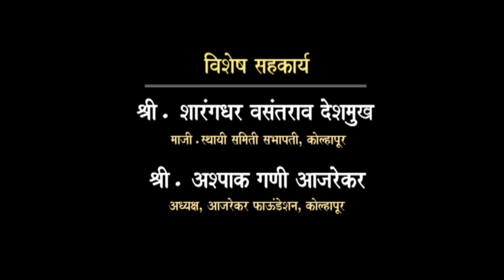KMC Mahapur Awareness Video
Kolhapur Municipal Corporation has taken yet another initiative to aware people about the Prepration Flood Situation in the City and District through a video documentary and appeals the people to take care of self and their family by following the instructions given by the administration from time to time.

Production : Rohiet Jagdale
                      (Jagdale Digimedia Entertainment (OPC) Pvt. Ltd.)

                       Ajij Mirajkar
                      (Universal24 Frames Studio)

Script :  Vikram Patil

Theme : Ashpak Ajarekar
              (Ajarekar Foundation)